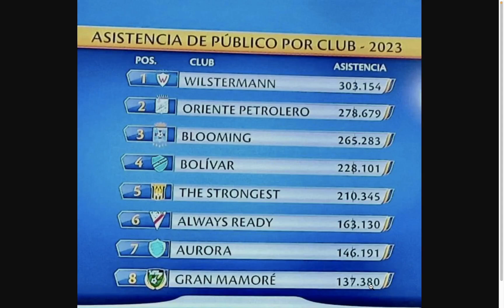Asistencia de Público por Club 2023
Esta es la asistencia de Publico por Club el 2023